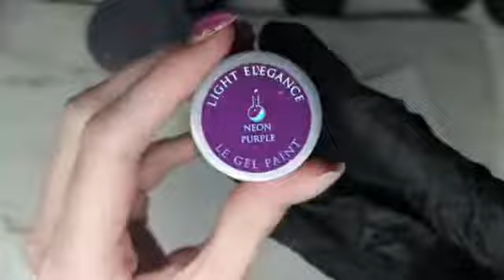Light Elegance™ and Lecenté Nail Art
I den här videon får du en tutorial på lila rosenkvarts-naglar!

Våra instruktörer kommer ge dig fler tips och tricks i den privata Facebook PRO Team-gruppen och i ICG-appen. Du kan även följa oss på Instagram där vi visar dig de de senaste trenderna och bästa produkterna.